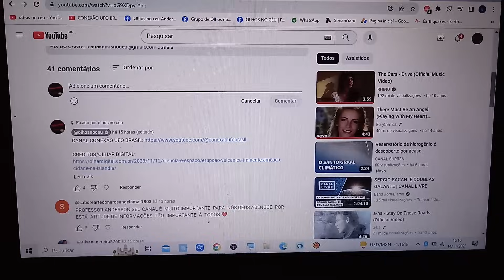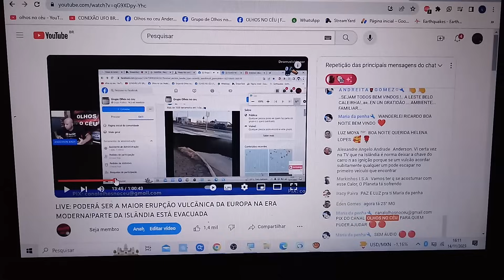MEU DEUS! UM VERDADEIRO CALOR INFERNAL NO BRASIL, AS PLANTAS ESTAO MORREND0